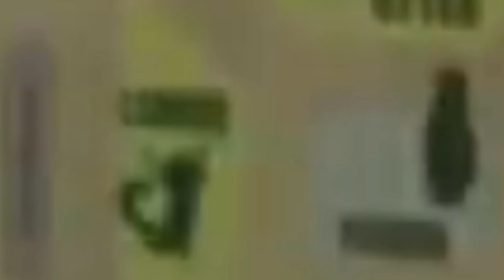Pingwiny z Madagaskaru - Operacja podmianka - Efekty